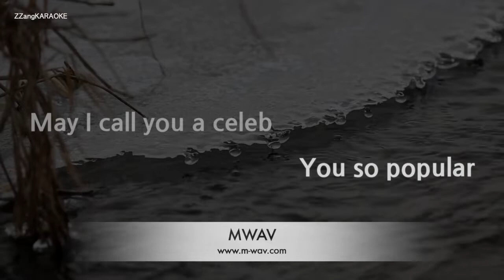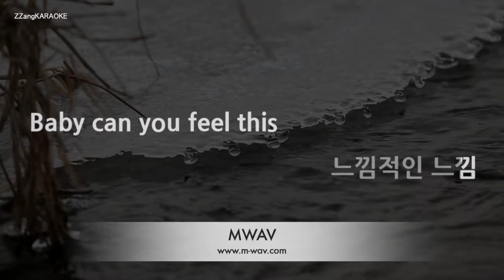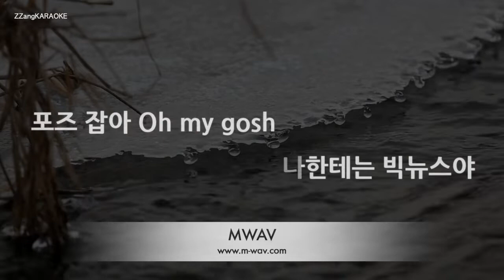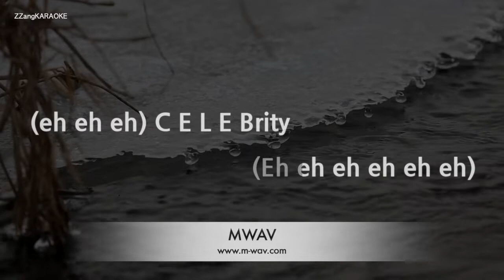[짱가라오케/노래방] 싸이(PSY)-Celeb [ZZang KARAOKE]